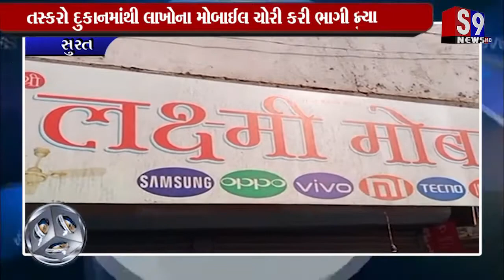Surat : વેડરોડ પર આવેલ લક્ષ્મી મોબાઈલ શોપમાં તસ્કરો ત્રાટક્યા